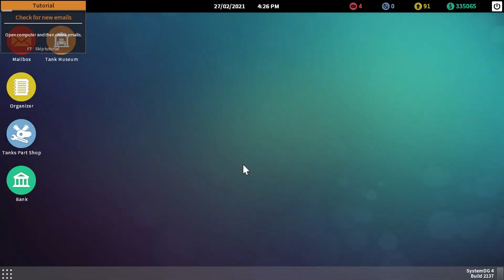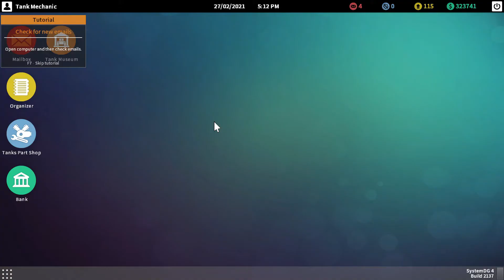Fixing a Panzerkampfwagen Ausf IV G ( Pz. IV G ) in Tank Mechanic Simulator